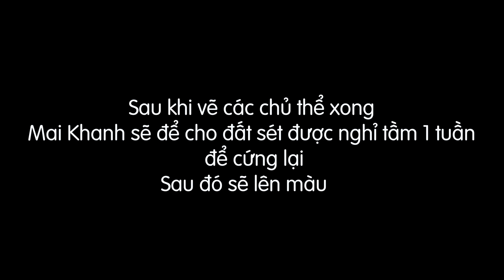Mai Khanh Art #5 | Tranh đất sét với chủ đề "Bé đi thu hoạch" | CLAY PAINTING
Hôm nay, bé Mai Khanh thử nghiệm làm tranh đất sét với chủ đề "Bé đi thu hoạch". Xin mời cả nhà cùng đón xem!
Các cô/chú/anh/chị nếu thích các video của con thì hãy nhấn theo dõi để xem thêm nhiều tác phẩm mới của con trong tương lai.
Mỗi tuần con đều có video mới, mong nhận được nhiều góp ý từ cả nhà!